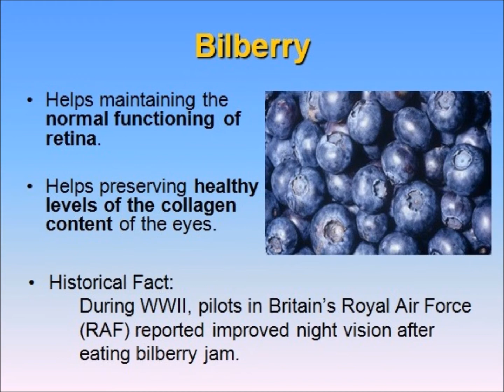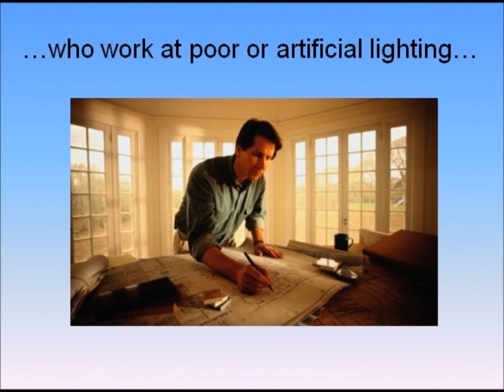LUTEIN PLUS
Lutein-a product that gives a huge relief and help preserve the health of the eyes.